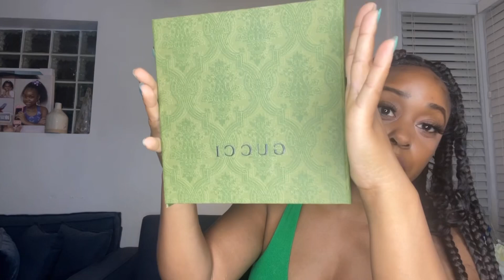Louis Vuitton,Gucci & More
I’m creating ￼my son a senior designer wardrobe, last year of high school let’s get it